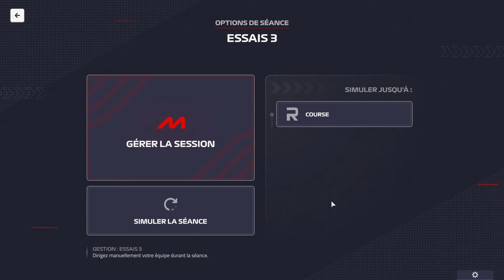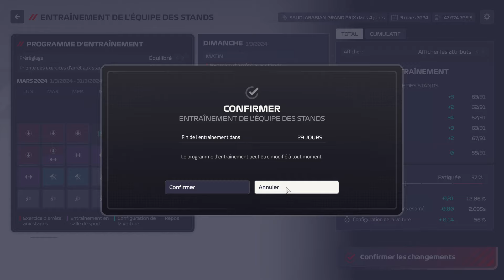F1 MANAGER 2024 - Premier GP - #02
Bonjour à tous et bienvenue à ce nouvel épisode de notre Let's Play dédié à la gestion d'écurie automobile ! Aujourd'hui, nous plongeons dans l'univers de F1 Manager 2024 sur la chaîne, en mode découverte intense.

Avec la sortie de F1 Manager 2024, j'ai décidé de relever un nouveau défi palpitant en créant ma propre écurie : McDarsh Racing. Cette saison, nous ne nous contentons pas de diriger une équipe existante, mais nous bâtissons une écurie de toutes pièces, en visant le sommet de la Formule 1 !

McDarsh Racing, c'est l'histoire d'une vision audacieuse, d'une passion pour la course et d'une détermination sans faille. Nous allons affronter les géants de la F1, mettre en place des stratégies innovantes, et travailler sans relâche pour faire de McDarsh Racing une écurie redoutable sur la grille.

Préparez-vous à vivre avec nous les hauts et les bas de cette aventure : des recrutements cruciaux, des développements technologiques de pointe, des décisions stratégiques en course, et bien sûr, des moments de tension et de triomphe. Chaque épisode sera une plongée intense dans le quotidien d'un gestionnaire d'écurie, avec des analyses détaillées, des ajustements tactiques, et la quête incessante de la performance maximale.

Alors, attachez vos ceintures et rejoignez-nous pour cette nouvelle saison pleine de défis et de rebondissements. Ensemble, nous allons écrire l'histoire de McDarsh Racing et viser les sommets de la Formule 1 !

🏎💨 Que la course commence !

Préparez-vous à vivre l'expérience ultime de la gestion d'une écurie de Formule 1 ! ️ F1 Manager 2024 vous plonge au cœur de l'action, vous offrant la possibilité de prendre les rênes d'une équipe et de la mener vers la victoire.

De la conception de votre monoplace à la gestion de votre équipe, en passant par les stratégies de course les plus audacieuses, chaque décision que vous prendrez aura un impact direct sur le succès de votre écurie. ️ Vous devrez recruter les meilleurs pilotes et ingénieurs, développer des technologies de pointe, et négocier avec les sponsors pour obtenir les ressources nécessaires.

Les nouveautés de cette édition sont nombreuses et prometteuses : un moteur de jeu amélioré pour des courses encore plus réalistes, de nouvelles fonctionnalités de gestion, et une immersion totale grâce à des graphismes époustouflants.

Les principales caractéristiques du jeu :

Créer votre propre écurie : Choisissez vos couleurs, votre logo et bâtissez votre propre légende.
Recruter les meilleurs talents : Construisez une équipe de rêve avec les pilotes et les ingénieurs les plus talentueux.
Développer votre monoplace : Améliorez les performances de votre voiture en investissant dans de nouvelles technologies.
Gérer votre budget : Prenez des décisions stratégiques pour optimiser vos ressources.
Vivre l'expérience de la course : Suivez vos pilotes en direct lors des Grands Prix et prenez les décisions tactiques en temps réel.
Interagir avec les autres écuries : Négocier des contrats, espionner la concurrence et former des alliances.

F1 Manager 2024, c'est bien plus qu'un jeu, c'est une véritable passion !  Si vous êtes fan de Formule 1 et que vous rêvez de diriger votre propre écurie, alors ce jeu est fait pour vous.